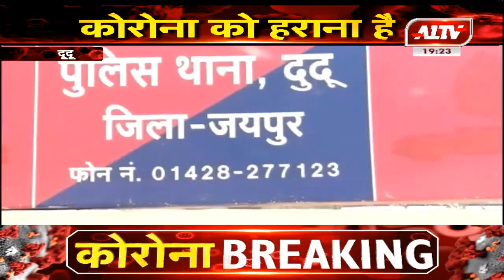दूदू : पुलिस की कार्रवाई, 6 पेटी अवैध शराब की जब्त